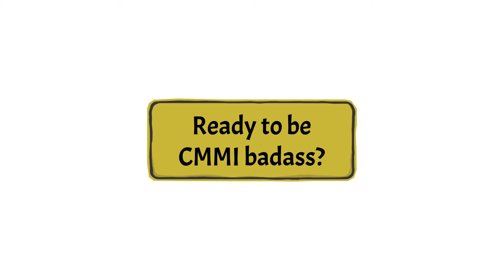CMMI-TV - Be a CMMI Badass!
Jeff Dalton is a Certified CMMI Lead Appraiser, CMMI Instructor, Scrum Master, Software Process Improvement Consultant, and author that is a recognized expert in using the Capability Maturity Model Integration and Agile methods to help improve the performance of software development organizations.

Follow Jeff on Twitter @CMMIAppraiser